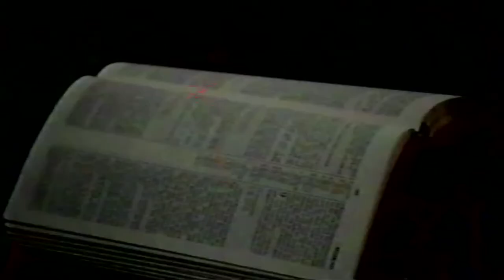Clive Calver " Mountain" (SH92/27) Dave Armstrong STV Productions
Dave Armstrong and the STV Productions Spring Harvest 1992